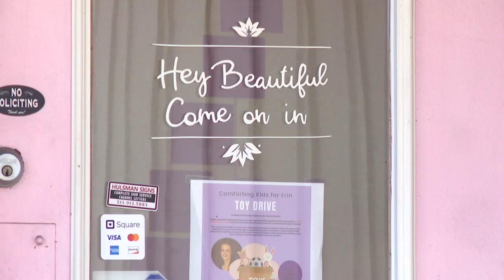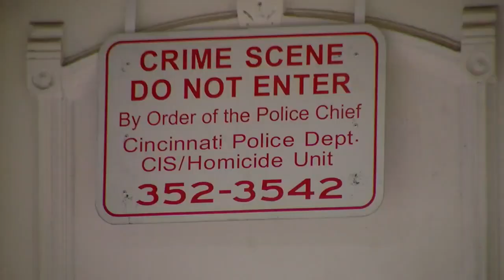Report shows domestic violence deaths haven't improved; woman shares sister's story after her murder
A new report out Wednesday shows the number of people who have died from domestic violence incidents in Ohio is not going down